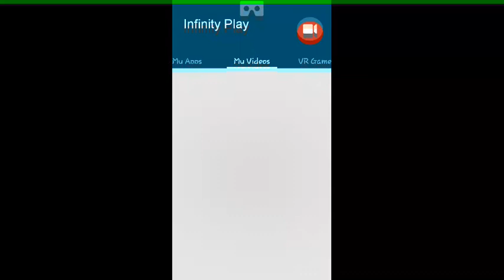Playing five nights at freddys with a un HD Play